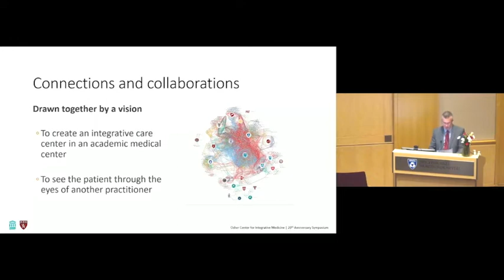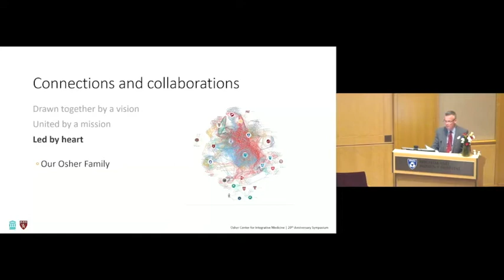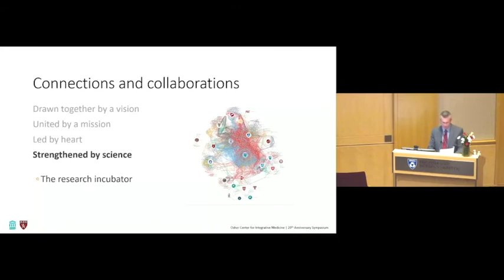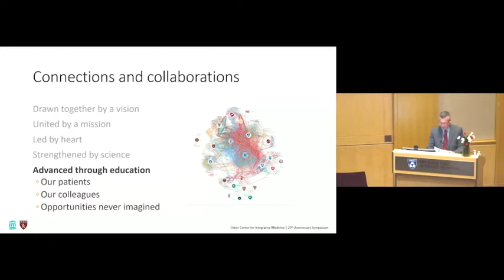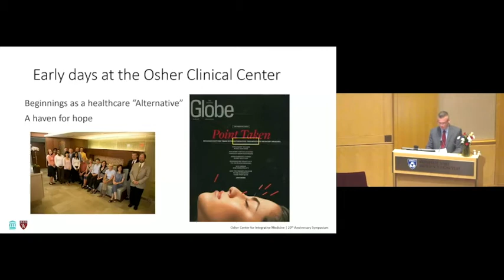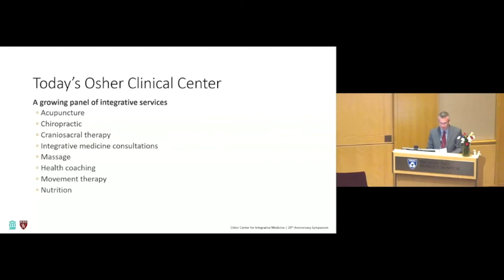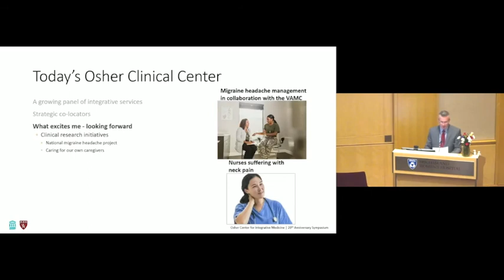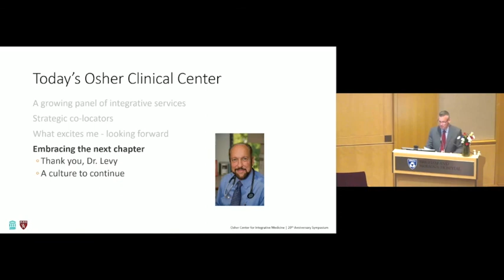Matthew Kowalski DC, Associate Clinical Director, Osher 20th Anniversary Symposium